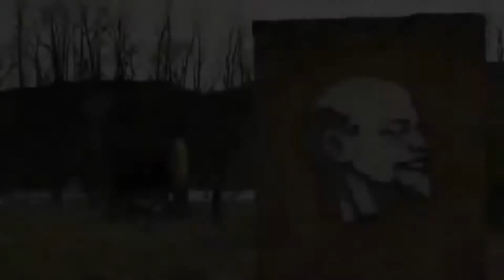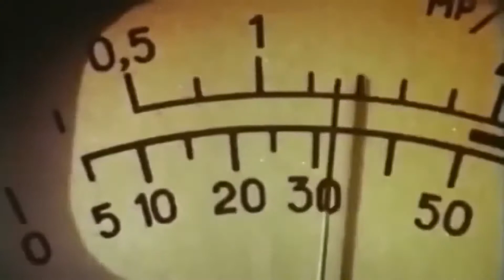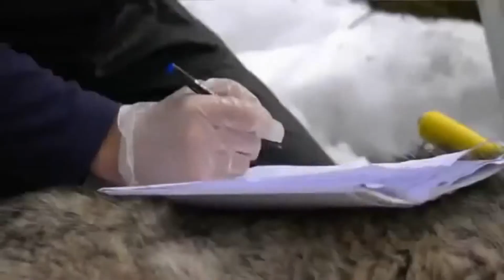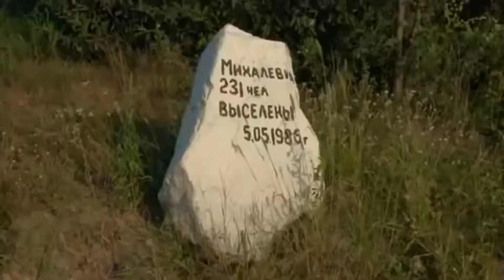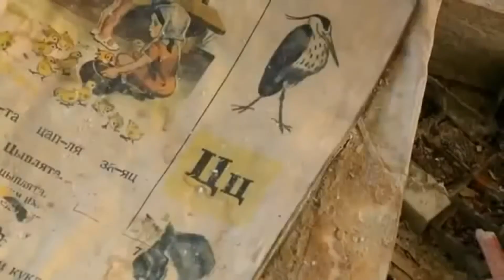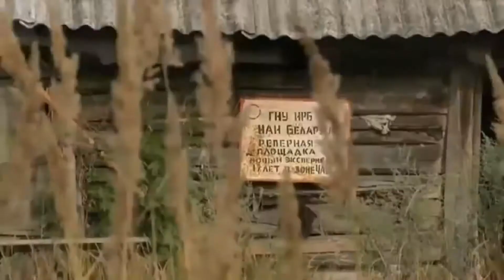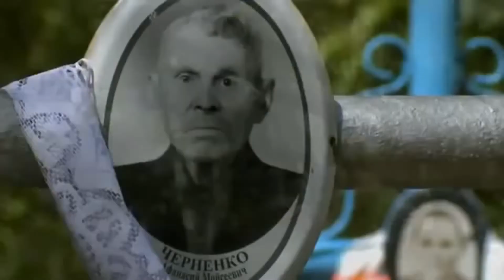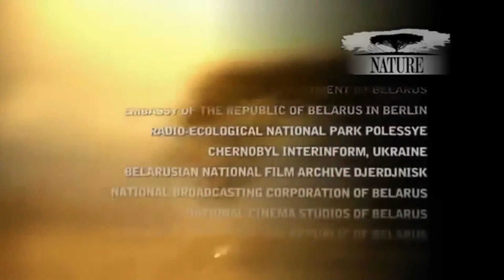Chernobyl Disaster Scary Mutations Full Documentary 1080p